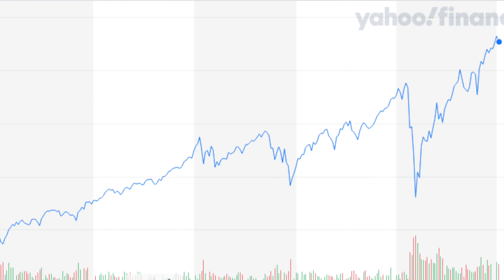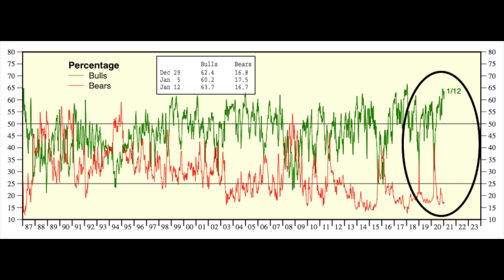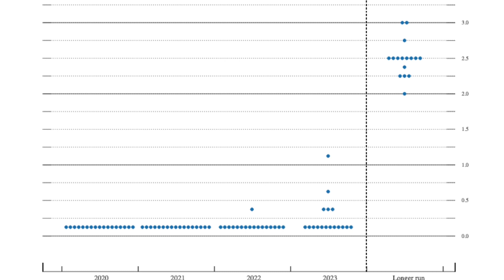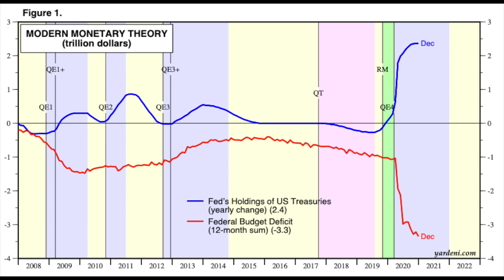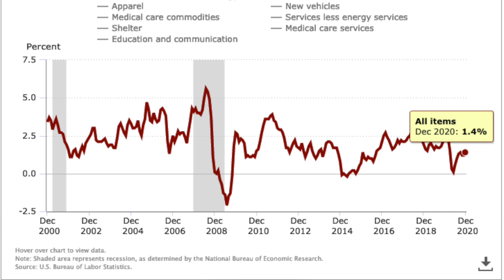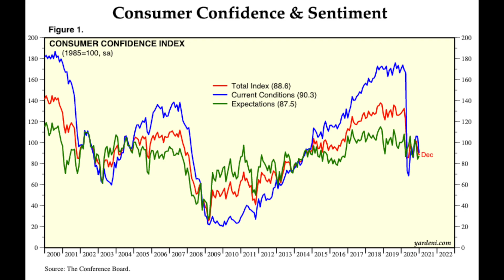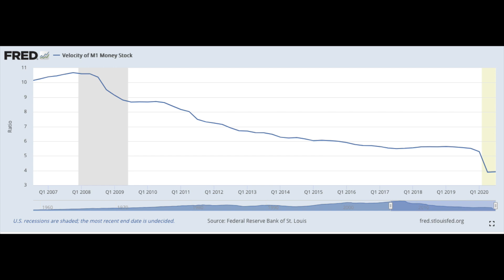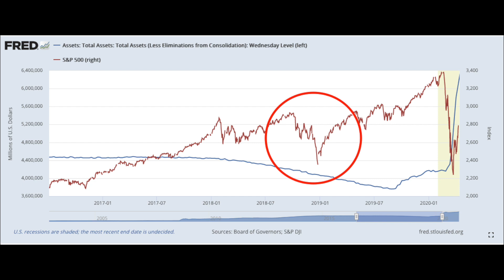Correction en bourse📉| La surprise qui pourrait tout faire dérailler😱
Si vous pensez que les marchés continueront leur ascension vers le ciel, détrompez-vous. Tôt où tard, un évènement surprise viendra tout chambouler et nous avons des indices de quoi il pourrait s'agir.